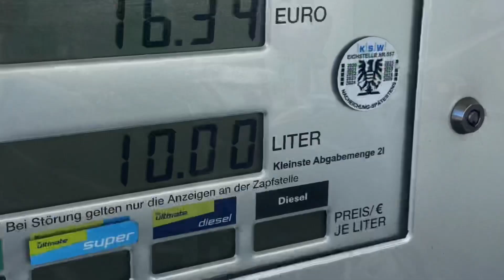Wachau Tour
Pfingstmontag eine kleine Runde durch die Wachau